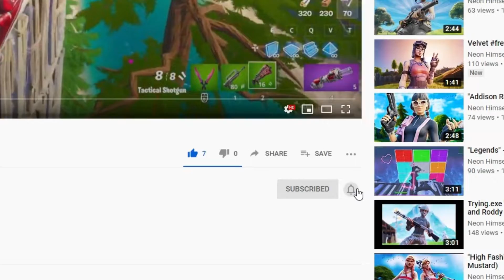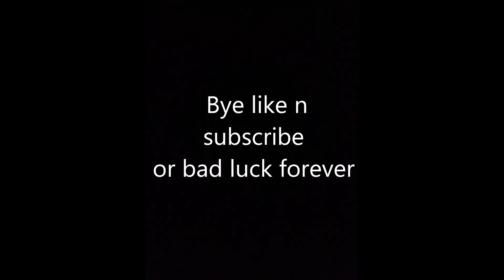Gone Girl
Sub :D